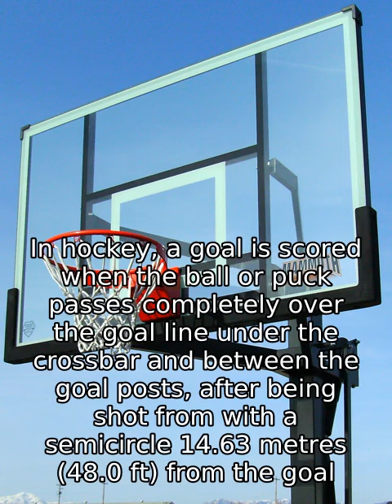Goal (sport)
In sports, a goal is a physical structure or area where an attacking team must send the ball or puck in order to score points